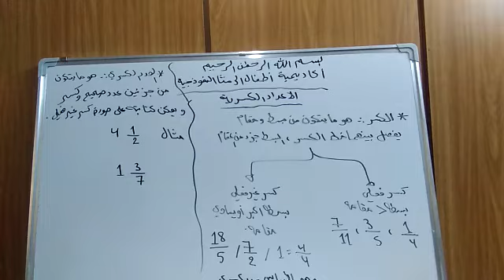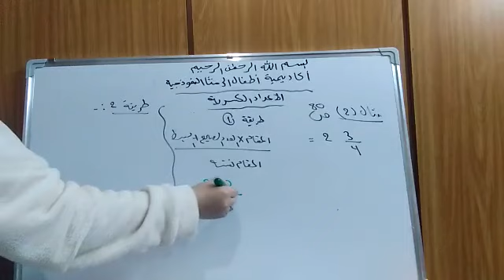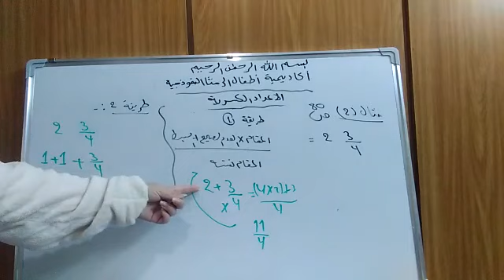الصف الخامس (الرياضيات) الاعداد الكسرية